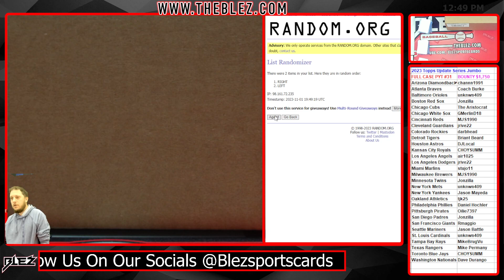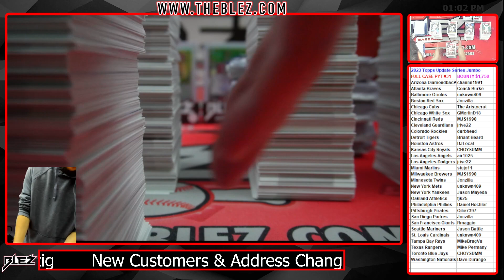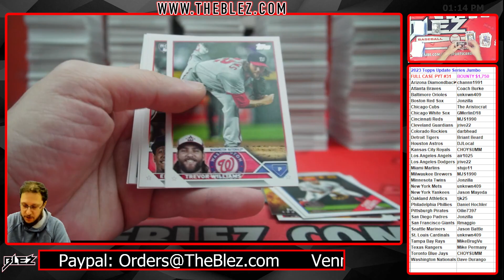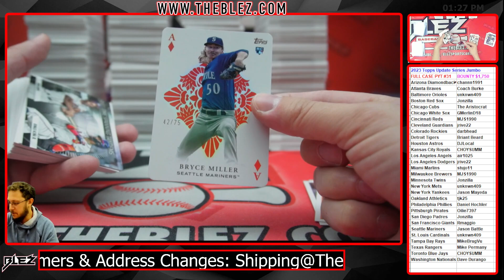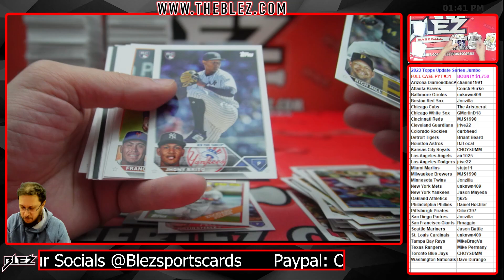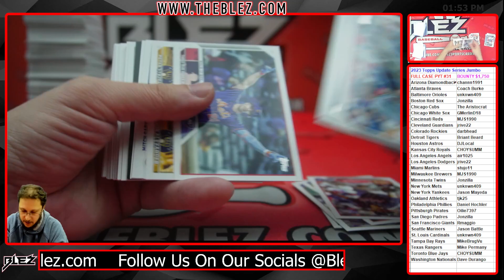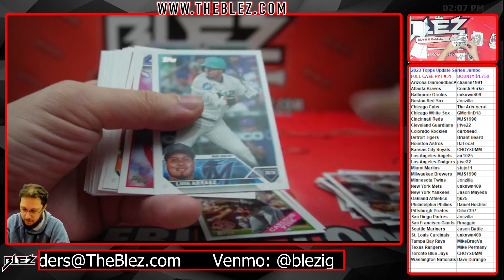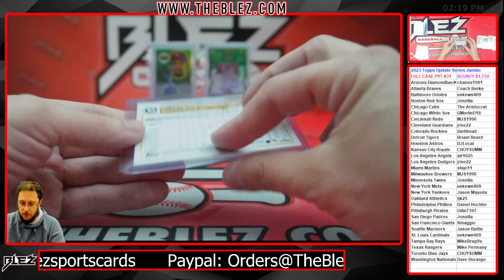2023 Topps Update Series Jumbo FULL CASE BREAK #31 Pick Your Team